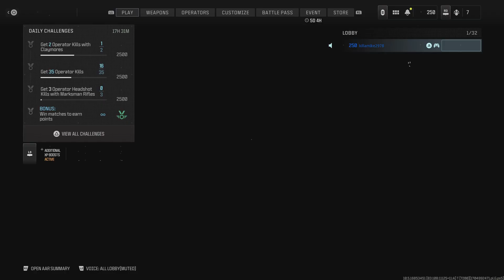Call of Duty: I'm out here knowing I'm scared of heights